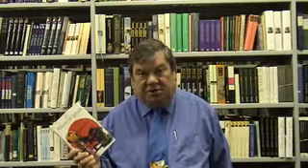Desi's Book Reviews: Alien in Japan by Angela Cook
Des Kenny of Kennys Bookshop and Art Galleries Ltd in Galway reviews a story of emigration. Alien in Japan by Angela Cook